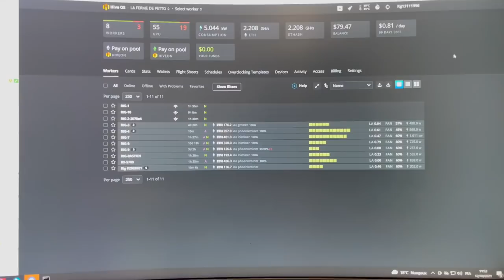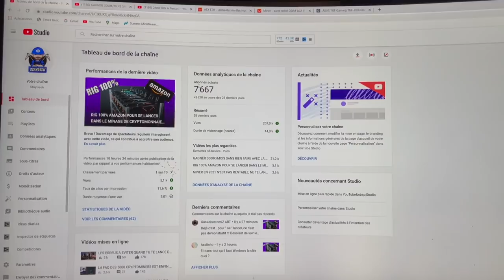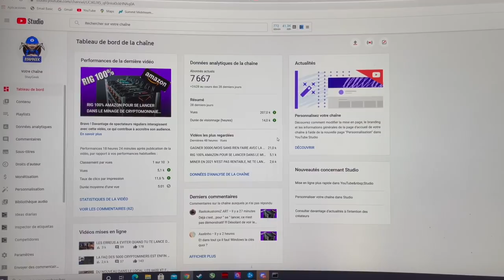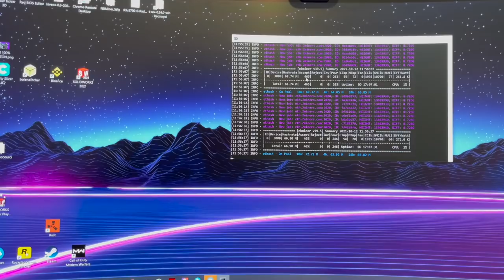RÉCEPTION D'UN NOUVEAU RIG DE MINAGE + 370MHS RTX 3090, RTX 3080, RTX 3060 QUE DU LOURD ✅✅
Salut à tous aujourd'hui nouvelle vidéo encore du nouveau matos qui arrive je suis submerger, promis je finis les rigs bientôt :D

Le shop Amazon spécial minage

Bientot les 10k

les règles à respecter :
- présente toi
- 3/4 photos de bonne résolution
- descriptif du matériel, Mhs, conso, coin
- à envoyer par wetransfert ou smash

On est de plus en plus nombreux ça fait trop plaisir donc un GRAND MERCI À VOUS TOUS

Viens sur Snapchat pour plus d'information : PETTO84

Mon adresse ETH si jamais tu a envie de faire un don pour soutenir le contenu. UN GRAND MERCI PAR AVANCE ✅🙏 :  0xa8aA147B3d470a170b6BbA55263102D72Cf3C022